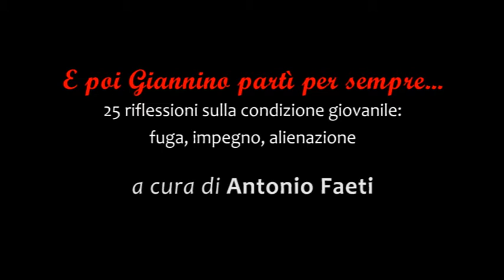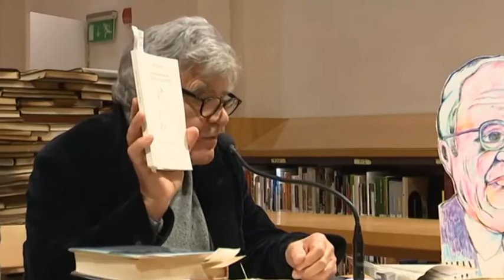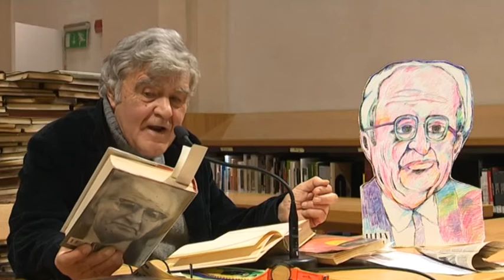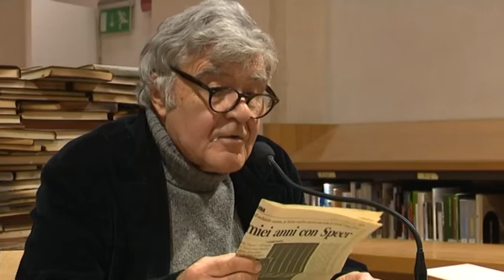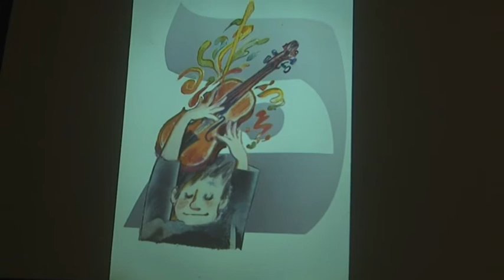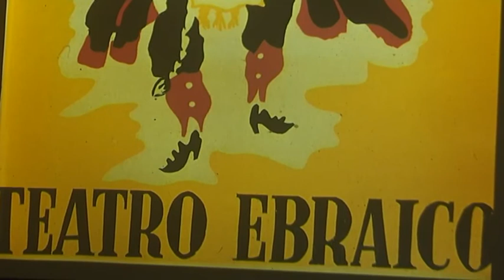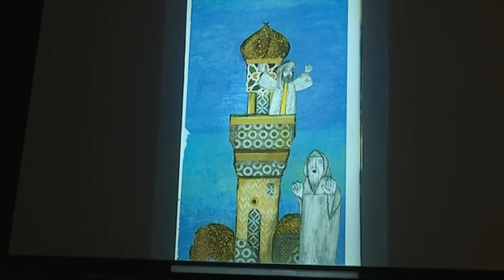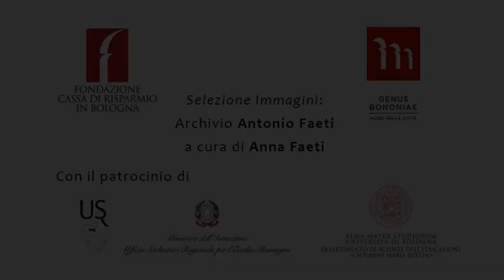HENRY ROTH 1906-1995 – “Chiamalo sonno” 1934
Seconda lezione della XII Edizione del corso di Pedagogia della Lettura a cura del Prof. Antonio Faeti, “E poi Giannino partì per sempre...”: 25 riflessioni sulla condizione giovanile: fuga, impegno, alienazione (30 ottobre 2018).

Nel 1935, dopo aver pubblicato con scarsissimo successo “Chiamalo sonno”, Henry Roth scompare con la famiglia dalle scene letterarie americane, lasciando intendere che la freddezza del pubblico e della critica l’hanno convinto a non scriver più, anche se in verità ha iniziato un nuovo libro. Per più di trenta anni si dedicherà a mestieri diversi: l’allevatore di anatre, l’infermiere in un manicomio… Snobbato dai grandi editori italiani, “Chiamalo sonno” uscì dal piccolo e raffinato Lerici, tradotto da quel Mario Materassi che sarà il fulgido interprete del grande scrittore anche per i due seguenti tentativi che compongono “Alla mercé di una brutale corrente”, l’altro suo romanzo, che non può considerarsi compiuto. Anche con un solo libro, Henry Roth può essere considerato uno dei più grandi scrittori del “secolo breve”. L’odissea esistenziale del ragazzo ebreo di New York deve trovar posto in un corso interamente dedicato al viaggio. Non si allontana dai suoi luoghi, ma la sua crescita è un’odissea davvero, perché ripercorre la fatica, lo strazio, l’ansia di quelli che ogni tanto sussurrano: «l’anno prossimo a Gerusalemme». In realtà viaggia sempre con loro perché soffre come loro e come loro è immerso in un disambientamento che nulla può lenire. Viaggiatore metaforico è, in anticipo, capace di vedere quei treni, quei binari, quelle stazioni, quei forni, quei cumuli di occhiali, quelle masse di scheletri. Scelto, predestinato, selezionato, chiamato, Roth fa della vita un viaggio incessante con soste che potrebbero anche chiamarsi sonno. E ci dice che non occorre andar lontano, il dolore è vicino, la sofferenza è prossima.

HENRY ROTH:
“Chiamalo sonno”, Lerici editore, Milano, 1964.
“Alla mercé di una brutale corrente”
“Una stella sulla collina del parco di Monte Morris”, Garzanti, 1994.
“Una roccia per tuffarsi nell’Hudson”, Garzanti, 1995.

FERNANDA PIVANO, “Roth, dopo un grande romanzo il lungo sonno della scrittura. Lo stano caso dello scrittore scomparso”, “Corriere della Sera”, 17 ottobre 1995, in morte di Henry Roth.

SHOLEM ASCH 1889–1957
“Moltke il ladro”.
“America”.
“Tre città”.
“Il canto della valle”.
“Il Nazareno”.
“L’apostolo”.

GEORGES BENSOUSSAN, “Storia della Shoah”, Giuntina, 2013.
FEDERICO MANCINI, “Il pensiero politico nell’età di Roosevelt”, Il Mulino, 1962.
LION FEUCHTWANGER, “Jefte e sua figlia”, Mondadori, 1957.
JOE GOLAN, “La Terra Promessa”, Einaudi, 1997.
RENZO DE FELICE, “Storia degli ebrei italiani sotto il fascismo”, Einaudi, 1961.
IRENE BIGNARDI, “Henry Roth. Il grande silenzio”, “La Repubblica”, 17 ottobre 1995.